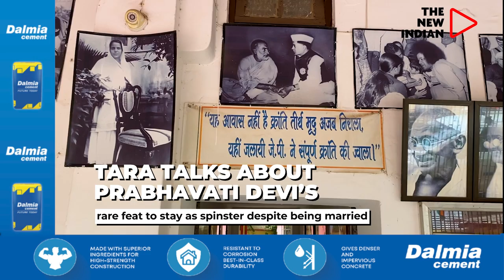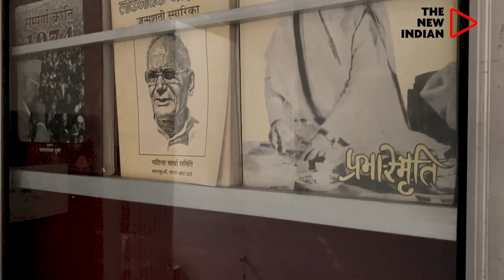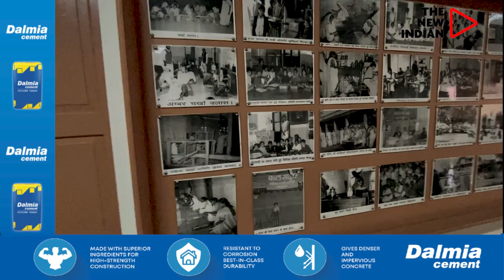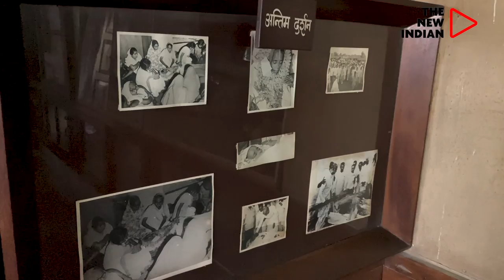India@75: In Patna, The 1947 Story Of Wife Of JP Narayan Who Fought Indira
“In June 1940, Prabhavati Devi, the wife of Jai Prakash Narayan, after the Ramgarh Congress Convention, came to Patna Mahila Charkha Samiti with three charkhas and five women. They slowly started weaving the threads and gradually, women started participating in the independence movement and were even arrested. Prabhavati Devi was also arrested and Narayan, after his arrest, escaped from the Hazaribagh jail,” said Tara Sinha, the granddaughter of India’s first president Rajendra Prasad, while speaking exclusively to The New Indian at the Mahila Charkha Samiti, situated in Patna’s Kadam Kuan area.

Sinha headed Mahila Charkha Samiti between 2006 and 2010 as its president. In the same building, Prabhavati Devi started the Charkha school in 1940 on rent. “Prabhavati Devi was a woman of that era when many people were sceptical about independence,” she underlined.

Sinha, whose mother was married to Mrityunjay Prasad – the elder son of Dr Rajendra Prasad — said: “Prabhavati Devi and JP Narayan sacrificed a lot and similarly, Rajendra Prasad left his legal practice and sacrificed everything they had for the freedom of the country.”